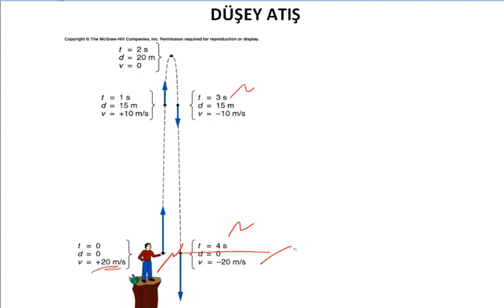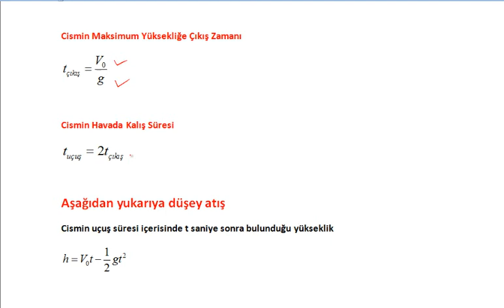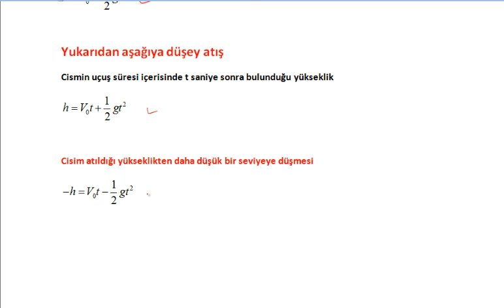Dikey Atış Videolu Konu Anlatımı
YGS ve LYS'ye hazırlananlara